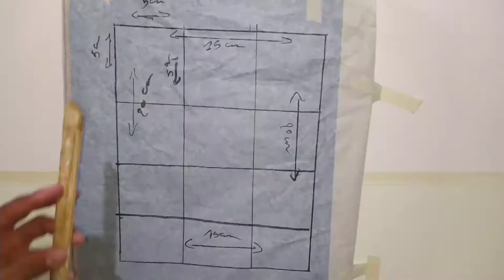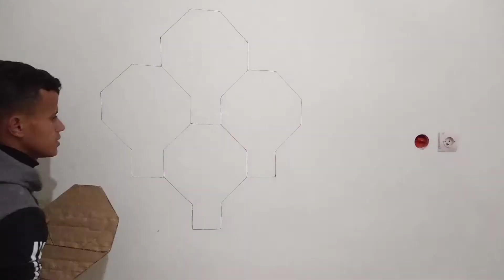أفكار تصميم لوحة جدارية ثلاثية الأبعاد | تصميم جدار غرفة النوم | 3D لون الجدار /صباغة داخلية2023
أفكار تصميم لوحة جدارية ثلاثية الأبعاد | تصميم جدار غرفة النوم | 3D لون الجدار /صباغة داخلية2021

اجمل-ديكوراة-الصباغة-عند-saber